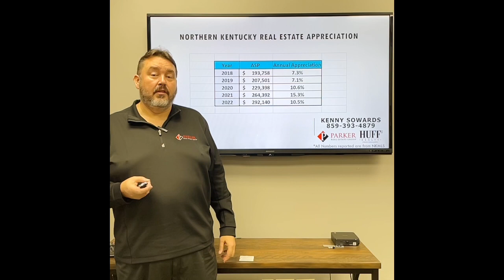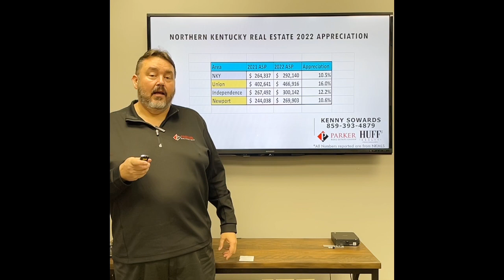NKY Residential Home Appreciation Recap for 2022